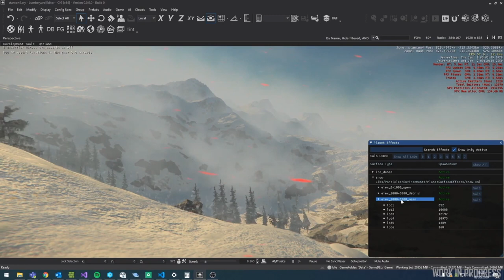Somtimes its Fun to be the Bad Guy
Here is my synopsis of the latest Star Citizen Live. I hate speculation... who am I kidding, there is some opinion as well as some speculation in today's Synopsis of Cloud Imperium Games, Star Citizen Live. Thank you and I will return very shortly with coverage of all of our favorite space sim, Star Citizen.